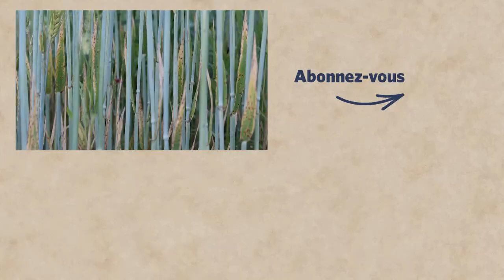Il fait soleil à Mont-Rouge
Après la pluie, le beau temps ! Comme promis, voici la suite, quittons le parapluie et admirons le printemps ! (Et fêtons le 10 000ème abonné, qu'il soit un adorateur en Esprit et Vérité tout comme les 9999 autres !)